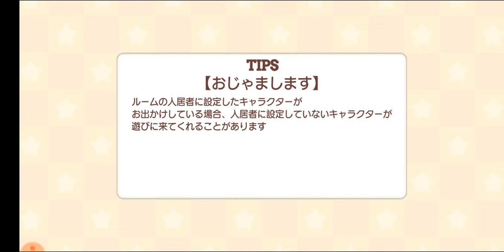【きららファンタジア】4周年！ イベント「スーパー・クリスマス・キャロル エトワリア公演」 シナリオクエスト前編【416】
「Thank you for the 4th ANNIVERSARY バースデーキャンペーン」も実施中

【417】4周年！イベント「スーパー・クリスマス・キャロル　エトワリア公演」 シナリオクエスト後編：